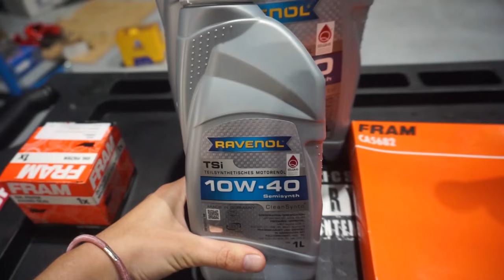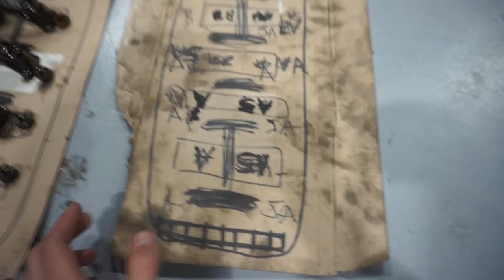👍 Cómo cambiar los CASQUILLOS de BIELAS a tu coche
Cambiar los casquillos de biela ha sido otro avance para ir aprendiendo un poco más. Os lo explico paso a paso con las complicaciones y lo que he aprendido sobre la marcha.

✅ También os dejo por aquí el proyecto de SBG Motorsport con su Hyundai Coupe GK V6